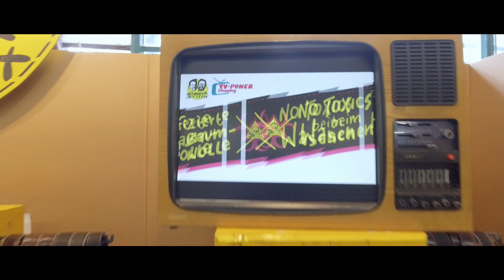WearFair +mehr 2017 Teaser